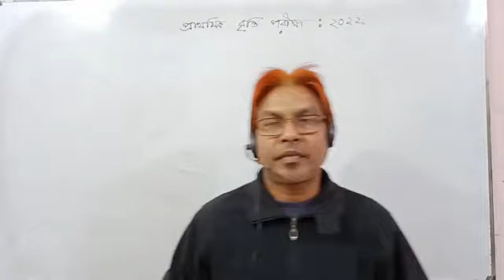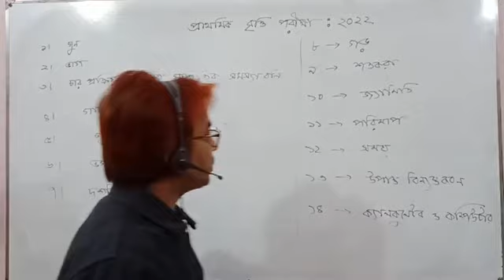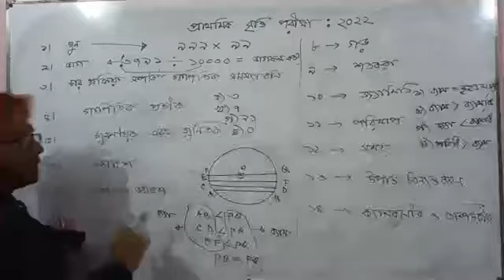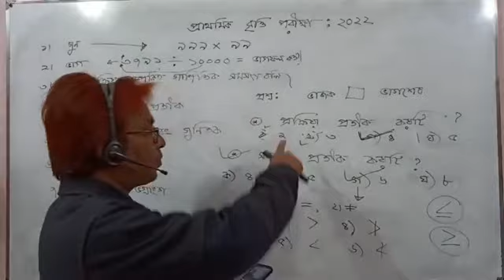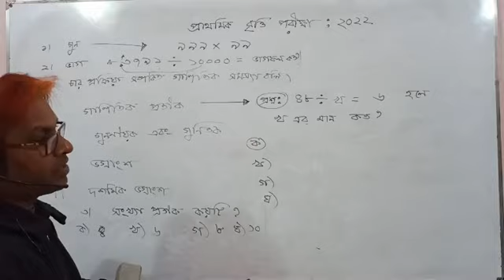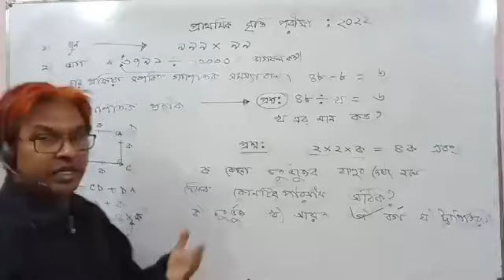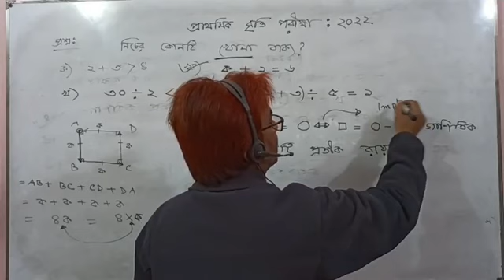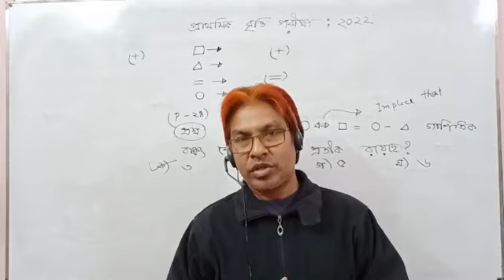প্রাথমিক বৃত্তি পরীক্ষা:২০২২। গণিত। ১ম থেকে চতুর্থ অধ্যায় পর্যন্ত MCQ সলভ। তৌহিদ স্যার।